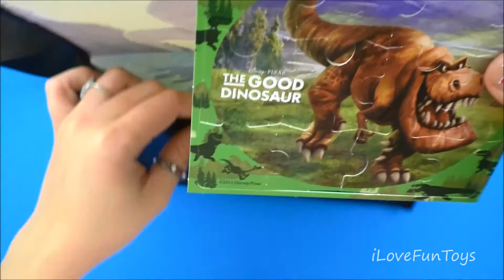Butch 2015 Subway The Good Dinosaur Messenger Bag Toy #5 Set 6 Kids Meal Toys Disney Pixar 3D Movie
Review of Butch, Toy #5 of the 2015 Subway The Good Dinosaur 3D complete set of 6 messenger bags kids meal toys collection

Each Subway Good Dinosaur messenger bag can be used as a lunch bag.

We have all 6 messenger bag kids toys of the Subway The Good Dinosaur 3D Collection.

Complete Set of 6 The Good Dinosaur Subway kids meal toys 2015 (messenger bags with puzzles):

The Good Dinosaur is produced by Disney Pixar Animation. The Good Dinosaur 3D movie will be released out in theatres November 25, 2015.

Editing by iLoveFunToys

iLoveFunToys - i Love Fun Toys